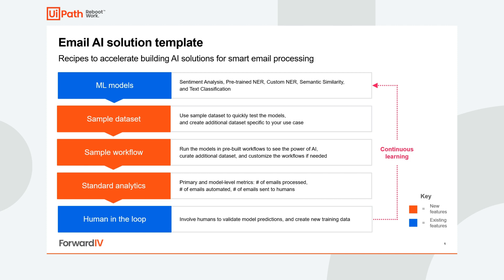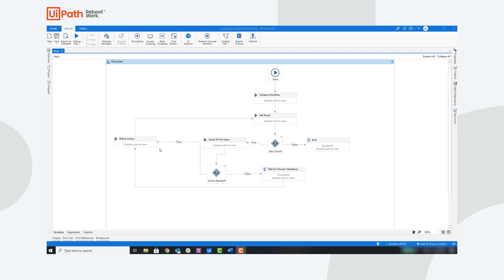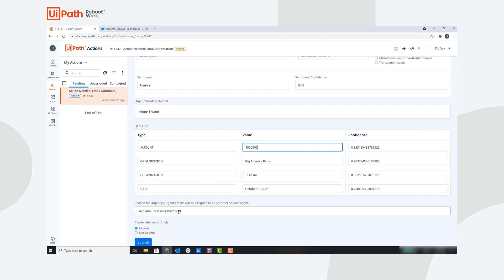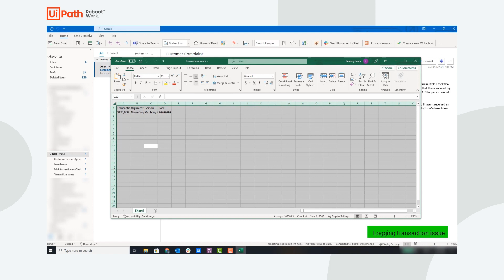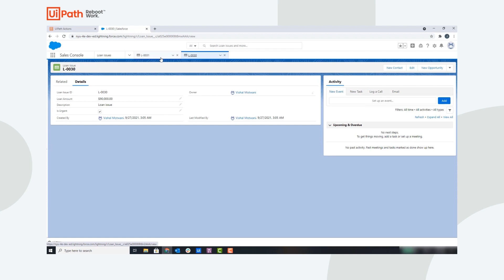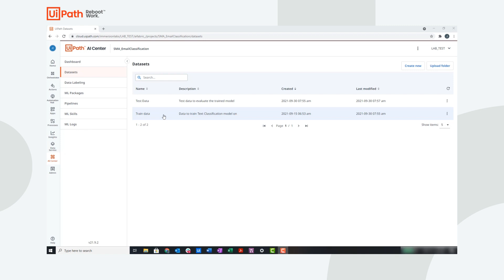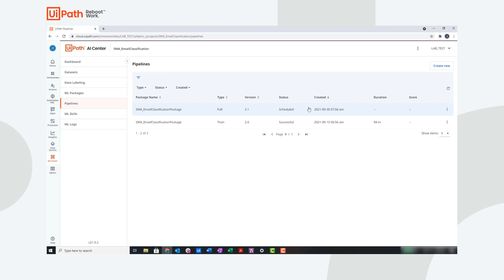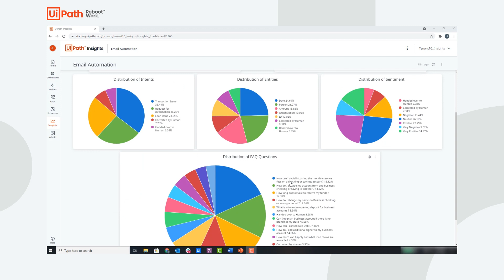UiPath AI Center: Email AI solution template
Email AI solution template is a recipe to accelerate building AI solutions for smart email processing. Use the template to build your own Email AI solution so your robots can read emails for you!